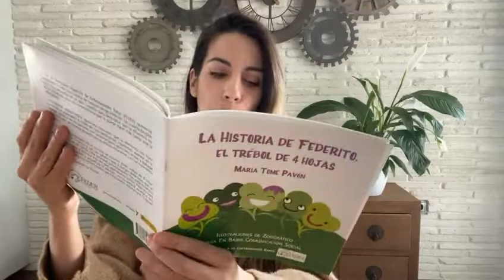Día Mundial de las ER - Conoce la historia de Federito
Con motivo del Día Mundial de las ER, que celebramos el 28 de febrero, nuestra embajadora Almudena Cid ha narrado la historia de superación de Federito para impulsar la ilusión y la esperanza de los más pequeños de la casa.